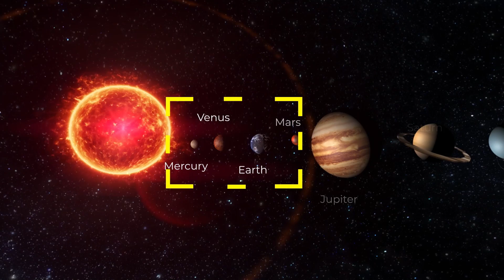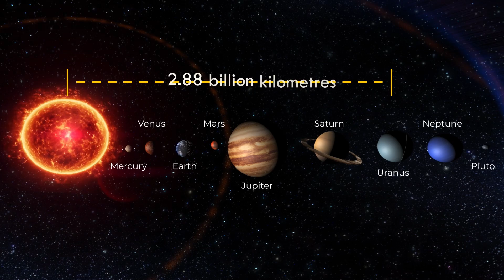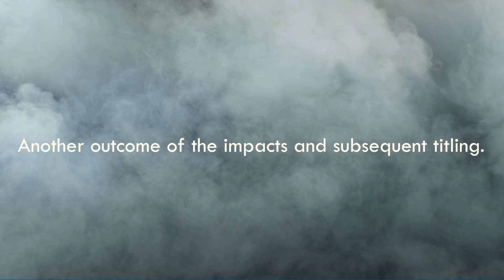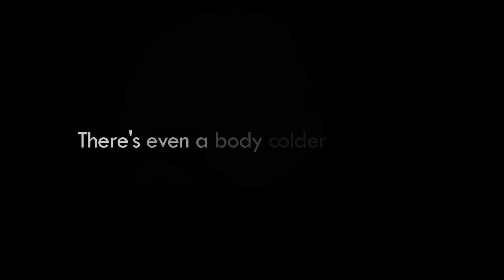Why Is Uranus Colder Than Neptune?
While Neptune, the most distant planet in our Solar System, is 4.5 billion kilometers away from the Sun, Uranus, the second-farthest planet, is just 2.88 billion kilometers away. Uranus is more than a billion kilometers away from Neptune, yet it finds itself colder than its bluer neighbor. The coldest temperatures on Neptune have been measured at -360 degrees Fahrenheit, while the coldest temperatures on Uranus have been measured at an even more perishing -370 degrees Fahrenheit.

Uranus doesn’t revolve around the Sun like a spinning top drawing a circle, but instead, it rolls ahead like a bowling ball! Currently, we believe that the planet tilted so severely after being pelted by massive celestial bodies following its formation. The blows forced the heat in its core to spill into outer space. In fact, Uranus’ core is so cold that it is the only gas giant that receives more heat than it produces.